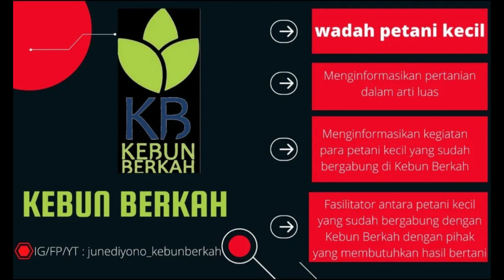Penguatan Penyuluhan Pertanian Sesuai Perpres 35 Tahun 2022 dan Permentan Nomor 27 Tahun 2023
Assalamualaikum

sahabatkebunberkah para penyuluh pertanian yuk pelajari aturan ini.

Saung Kebun Berkah (Budidaya dan Jual beli Tanaman Hias)
alamat :
kampung pasir tengah desa sukaharja kec cijeruk kab bogor

sahabatkebunberkah ingin mendaftarkan putra/putrinya belajar robotik ke sukarobot bogor Hubungi Kontak 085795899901 atau 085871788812

alamat :
Bogor
Perumahan Ciomas River View Blok C10 Desa Cimas Rahayu, Kec Ciomas Kab Bogor.
klik alamat

Terima Kasih
kebun Berkah